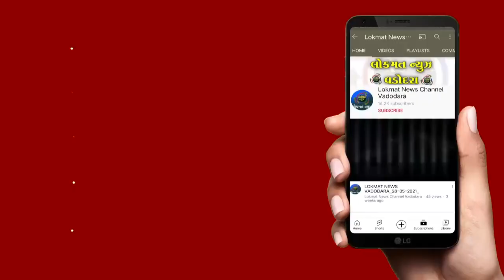ઇનોર્બિટ મોલે યશલોક વેલફેર ફાઉન્ડેશન સાથે જોડાણ કરી જીવનરક્ષક હેલ્મેટનું વિતરણ કર્યુ